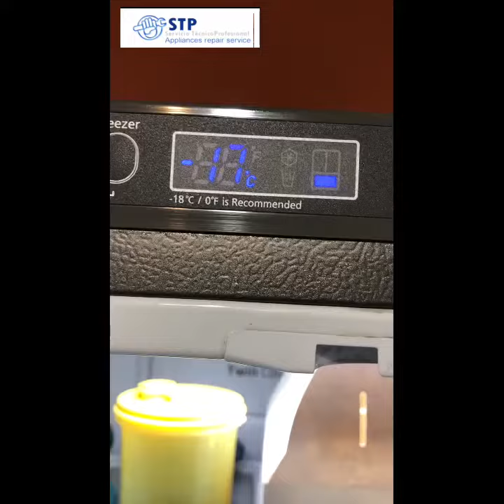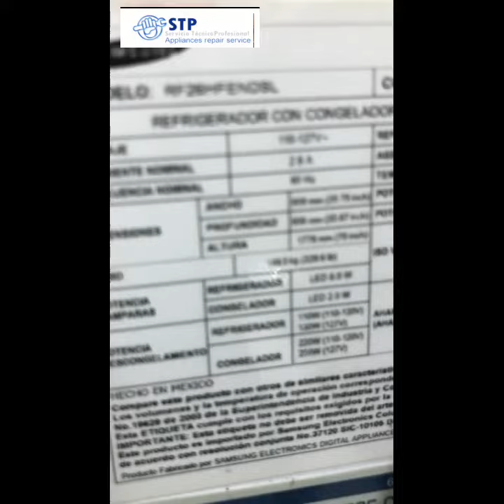Refrigerador Samsung French Door no enfría parte superior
Refrigerador Samsung no enfría.